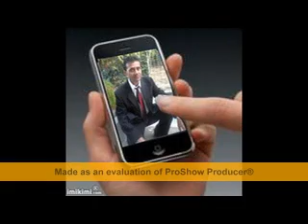Festim Kristaki Valle Pogone 2013 Live